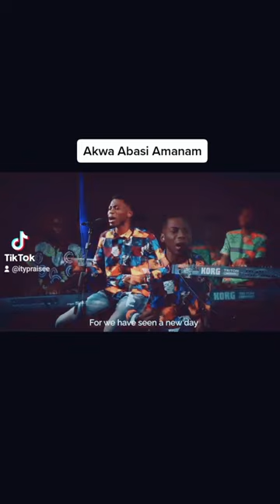Ity'praise - Ibibio worship Medley Vol.2 - Akwa Abasi Amanam